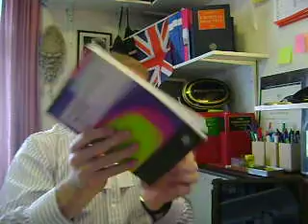Environmental Information Regulations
BOOK REVIEW

ENVIRONMENTAL INFORMATION REGULATIONS: A Practical Guide

By Susan Wolf

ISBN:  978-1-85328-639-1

Law Society Publishing

READ THIS AUTHORITATIVE GUIDE TO THE ENVIRONMENTAL INFORMATION  REGULATIONS

The Information Commissioner (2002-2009) Richard Thomas CBE provides the Foreword to Susan Wolf's 'Environmental Information Regulations', which gives you a good idea of the book's authority, value, reliability and readability too.   As Thomas remarks quite rightly, the book is 'clearly written and accessible to both beginners and experienced information practitioners'.

As the subtitle indicates, this is a practical guide  to the panoply of  Environmental Information Regulations (or EIR) within an aspect of public life in which transparency is the aim, not to mention accountability, public participation and the overall desirability of exposing practices and policies that impact negatively on the environment.

The book delves into the background and purpose of the Regulations and discusses their practical aspects.  It provides an analysis of the relationship between the Regulations and related legislation, including the Freedom of Information Act which, interestingly, came into effect on the same day as the Regulations.

It is not surprising then, that the EIR have possibly languished somewhat in the shadow of the Freedom of Information Act and therefore have not been as widely noted, inwardly digested or even understood.  This book will, fortunately, address this difficulty in lucid and concise fashion, with the entirely practical emphasis you would expect from a Law Society publication.

As you would also expect, this invaluable work of reference provides all the relevant tables of cases, statutes, and statutory instruments, as well as a table of European and international legislation.  The Appendix contains the Regulations themselves and there is also an excellent index.  A boon to information rights practitioners, this book will also aid those in public authorities who must make informed decisions regarding the disclosure -- or non-disclosure -- of environmental information.  The book is up to date as at September 2011.